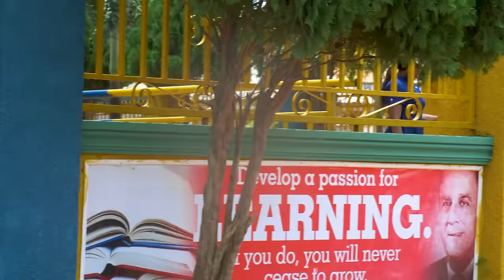Les Âmes Chassées De La M*rt - Films Nigerian En Francais | Films Nollywood 5 Etoiles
Uju a coupé son amitié avec ses amis, ce qui les a tellement mis en colère. Ils ont juré de ne rien arrêter en traitant avec elle.

Un film nigérian en français Avec: Chidiebere Aneke, Chidimma Aneke, Rosabel Jane Andrew I

French Hunted Souls